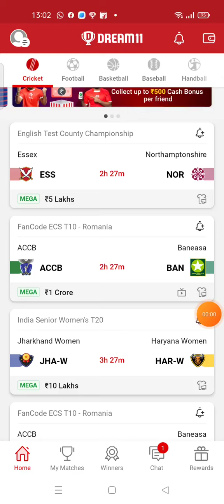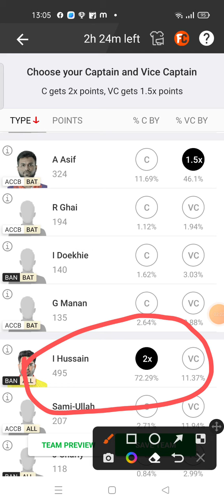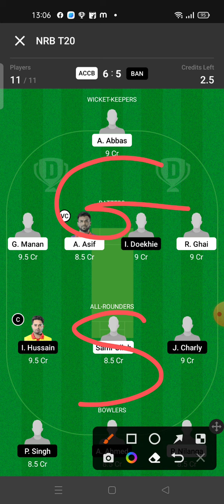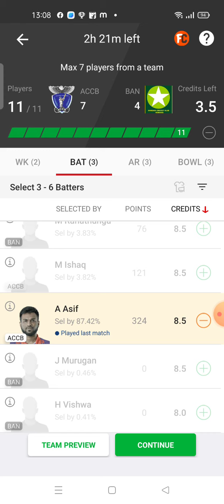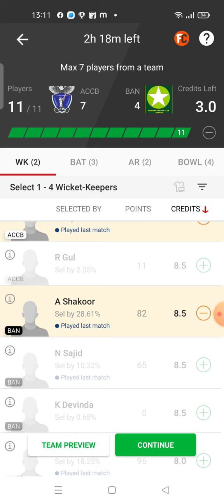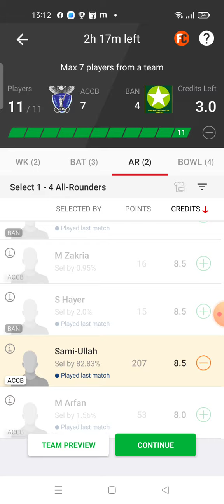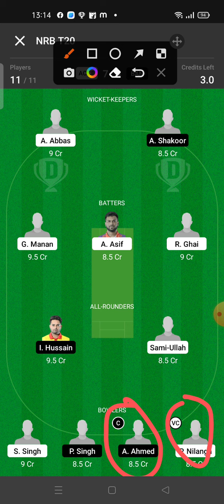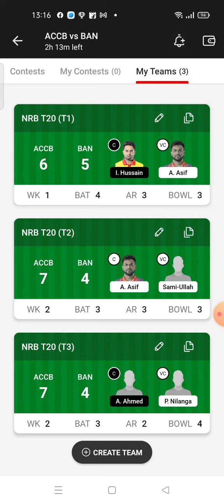ACCB VS BAN Dream11 |ACCB VS BAN Dream11 team